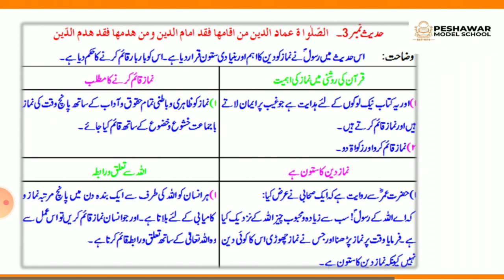10th Class ||Islamyat ||Hades no 1